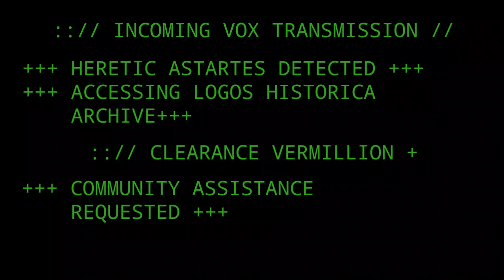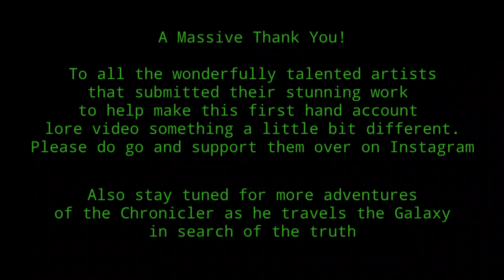Who are the World Eaters? Lore and Community Showcase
In this video i managed to grab me one of those Chronicler fellas and by the looks of it he's seen first hand the brutality of the WORLD EATERS!

So join the Chronicler as he teaches you about his favourite legions from a first person perspective.

And whats better than learning about your favourite angry Red Soldiers?
Learning about them while showcasing Miniature painters who love them!

A massive thank you to all who submitted pictures, i'm sorry i couldn't show them all!
Head over to Instagram and show some support to this very talented bunch!

You can also find me there at